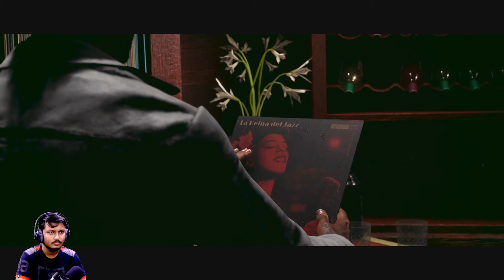| FAR CRY 6 Walkthrough Gameplay | Part - 16 Maximas matanzas Hindi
Today we are playing The Far Cry6 Walkthrough Part 16 and until the last part , will include the full FAR CRY 6 Gameplay on PC. This Far Cry 6  will include the full game, all endings and all boss fights. In this episode dani  Killled the maximas matanzas .

Far Cry 6 is a first-person shooter game developed by Ubisoft Toronto and published by Ubisoft.

The game is set on Yara, a fictional Caribbean island ruled as a dictatorship by "El Presidente" Antón Castillo (portrayed by Giancarlo Esposito), who is raising his son Diego (Anthony Gonzalez) to follow in his rule.  El Presidente" Antón Castillo (Giancarlo Esposito), a fascist dictator with full control over the island. Castillo is guiding his son Diego (Anthony Gonzalez), who is unsure of his own future, to follow in his footsteps.
The player takes the role of a local Yaran named Dani Rojas, a former soldier in the Yaran armed forces turned guerrilla soldier fighting for freedom who attempts to restore their nation to its former glory. The player can select Dani's gender at the start of the game.

My setup -
i5 8400
GTX 1060 6GB
logitech c270
JBL Quantum  100
 LG 144 hz 1080p.